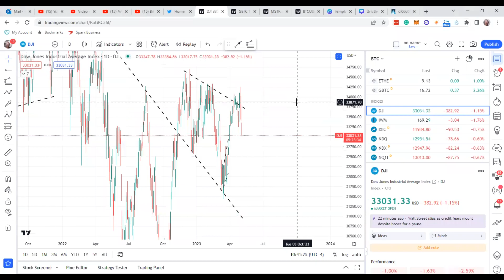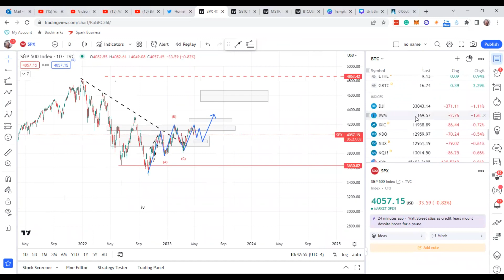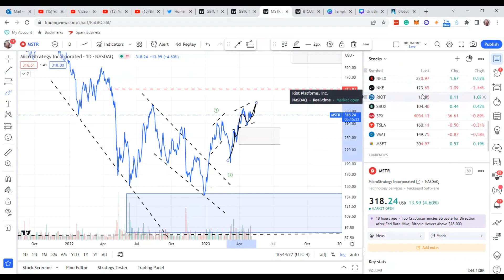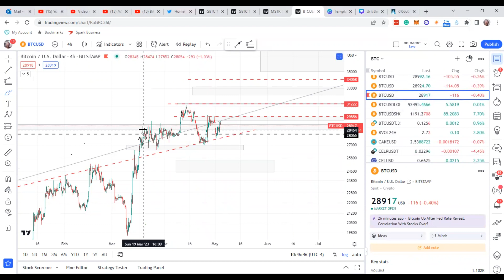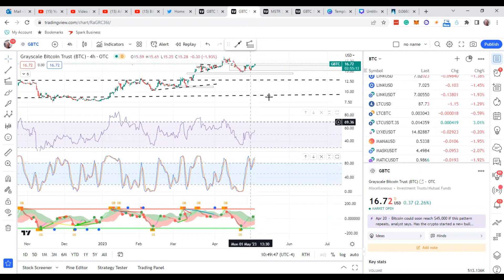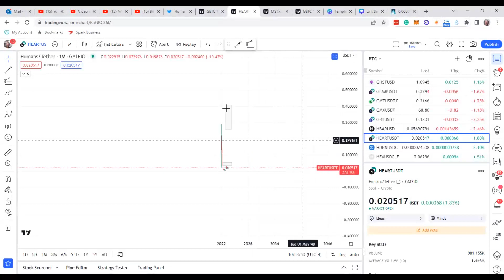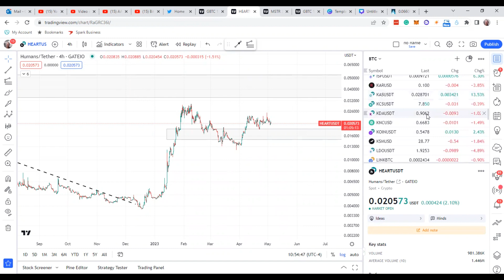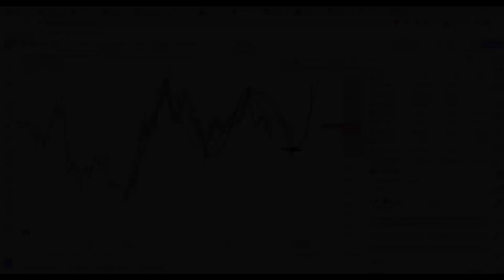Bitcoin & Crypto adjusting to HIGHER RATE environment & investors traders will have to also!